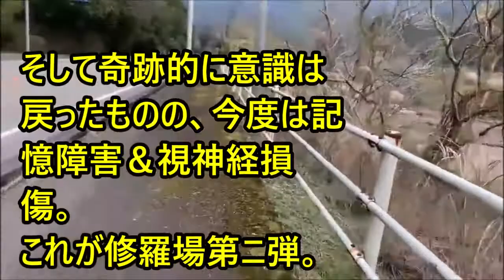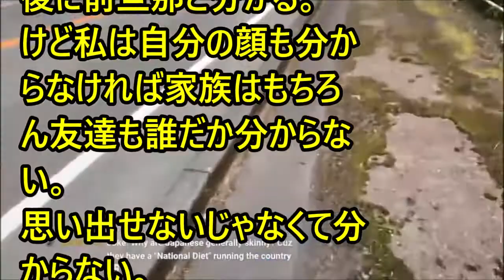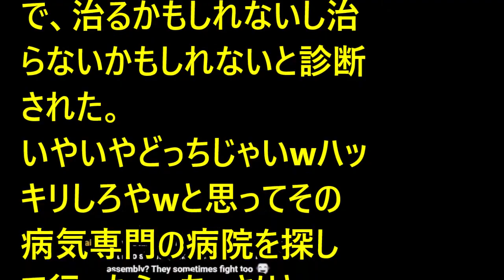【不幸・修羅場】私『今何時？』夫「（コイツやばい）病院行くぞ！」→無理矢理病院に連れて行かれ、そのまま私はぶっ倒れた→目が覚めると…私の手を握った見知らぬ男（号泣）私『誰！？』→なんと…